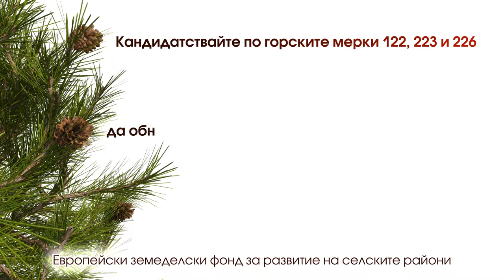Програма за развитие на селските райони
клиент: Министерство на земеделието и храните